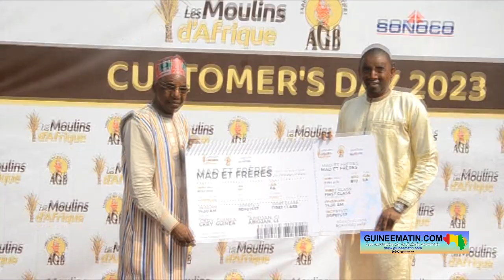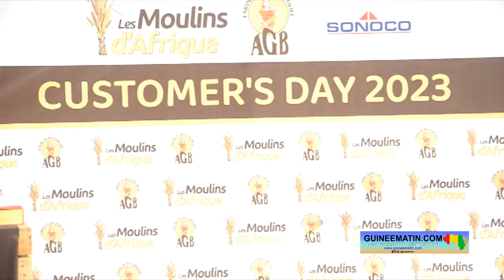La société Moulins d'Afrique LMA, filiale du Groupe SONOCO, célèbre ses meilleurs distributeurs 2023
Dans le souci de renforcer le partenariat entre l'usine et les distributeurs, le Groupe SONOCO, à travers sa filiale les Moulins d'Afrique (LMA) a organisé ce vendredi, 9 février 2024, une cérémonie de récompense des meilleurs distributeurs de la farine AGB dans le pays. L'initiative vise à louer les performances enregistrées les partenaires commerciaux de l'usine au cours de l'année. La cérémonie a réuni sur le site de la société à Sonfonia, le Président du conseil d'administration du groupe SONOCO, le président de la chambre de commerce de l’industrie et de l’artisanat de Guinée et les clients primés, a constaté un reporter de Guineematin.com.

Dans son discours de circonstance, le directeur général des Moulins d'Afrique, une société spécialisée dans le domaine de la minoterie en Guinée, a rappelé l'importance de la collaboration des clients appelés distributeurs de la farine. Pour lui, ces clients sont plus que des simples distributeurs, mais désormais des partenaires privilégiés du groupe...